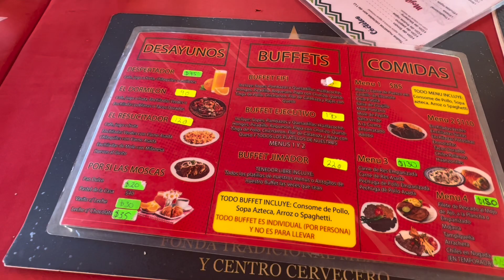Hablando solo ESPAÑOL a mi esposa FINLANDESA🇫🇮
Tepotzotlán is a pueblito mágico (magic town) in Mexico City 🇲🇽
We explore Tepotzotlán y solo hablamos Español por un día 🤭 LET’S GOOO! ✌🏻

                                 perni11aa